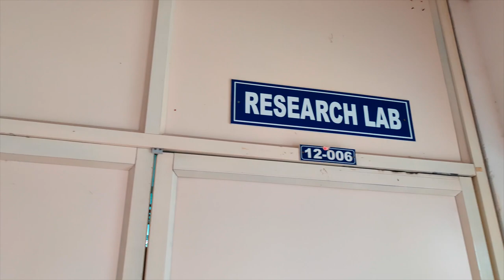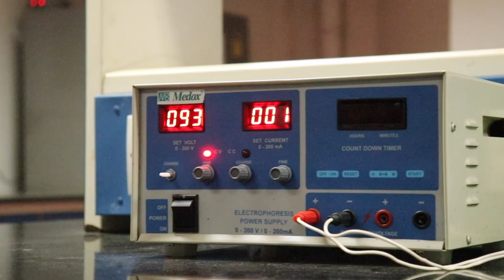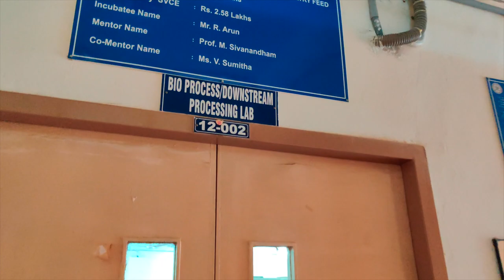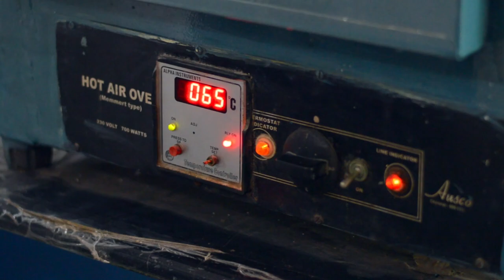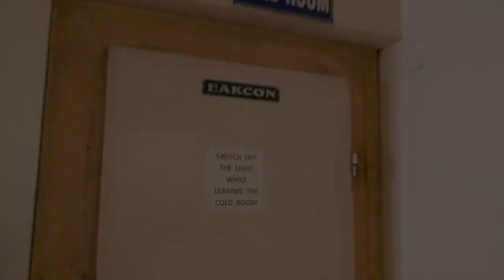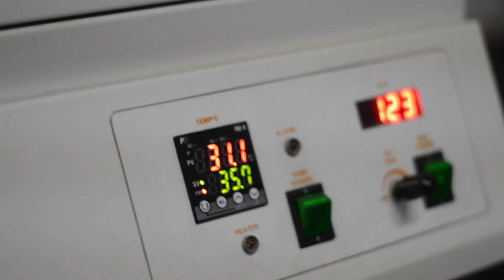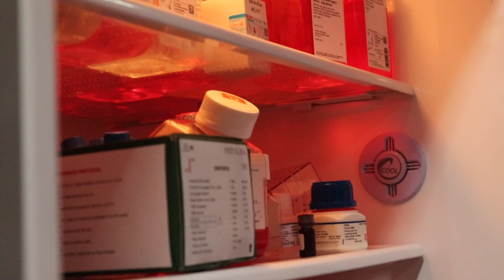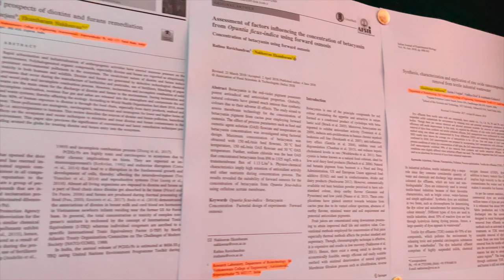Department of Biotechnology | SVCE, Sriperumbudur | Video Tour | HD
Presenting a video tour of the Department of Biotechnology, Sri Venkateswara College of Engineering (AUTONOMOUS), Sriperumbudur.

VIDEO TIMELINES –
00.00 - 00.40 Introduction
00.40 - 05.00 Ground Floor labs ( Research lab, Bioinformatics lab, IMA and Bio-process lab) 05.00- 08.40 First Floor Labs (Bio organic lab, Microbiology lab, Conference Hall)
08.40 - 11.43 Second Floor Labs (Immunology lab, Animal House)
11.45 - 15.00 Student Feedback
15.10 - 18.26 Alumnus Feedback